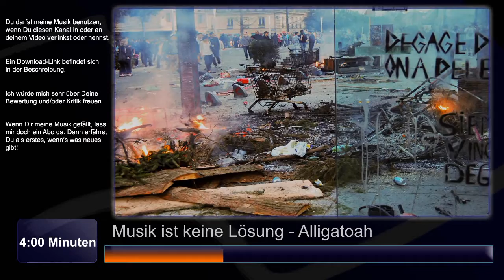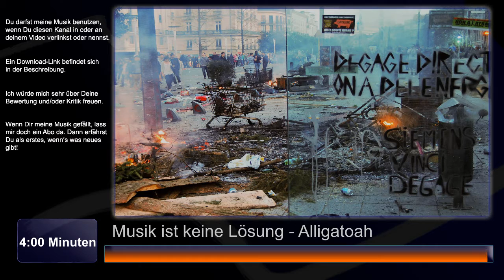Musik ist keine Lösung - Alligatoah Instrumental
Da ich endlich mal etwas Zeit gefunden habe und um diesen Track gebeten wurde, dachte ich mir "Machste mal was sinnvolles mit deiner Freizeit". Viel Spaß mit dieser Perle (vor den Säufern)!